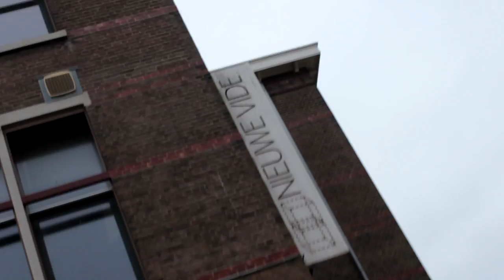Nieuwe Vide // Haarlemse Lente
In het kader van de Haarlemse Lente worden alle participerende locaties voorgesteld;

Credits:
Een film van Brian Luikel en Milan Suring.

Muziek:
Nr.: USA Boys
Artiest: Health